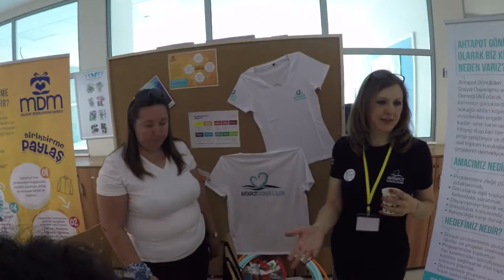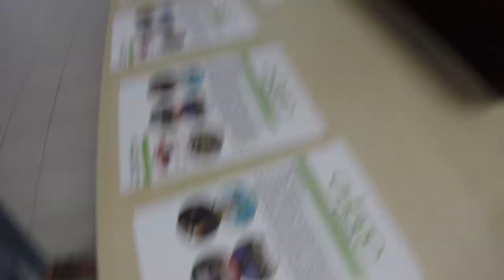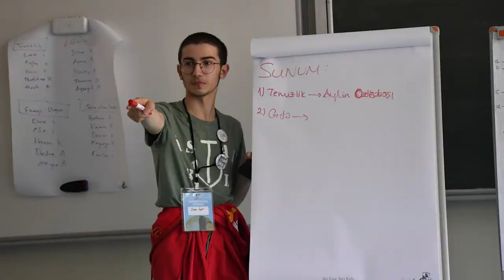ENKA Sürdürülebilirlik Buluşması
ENKA Sürdürülebilirlik Buluşması Günü (19-20 Mayıs 2018)